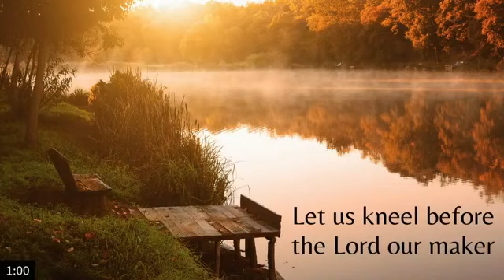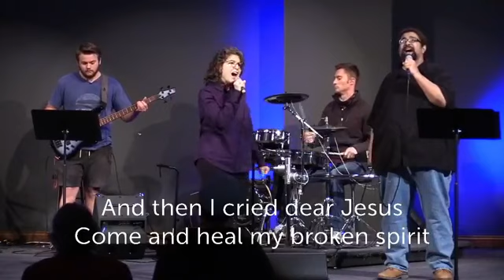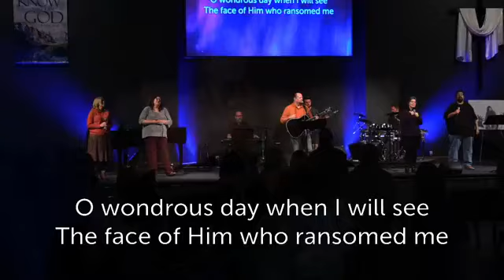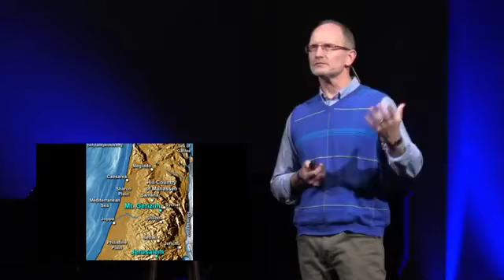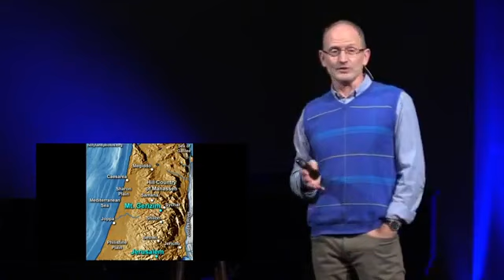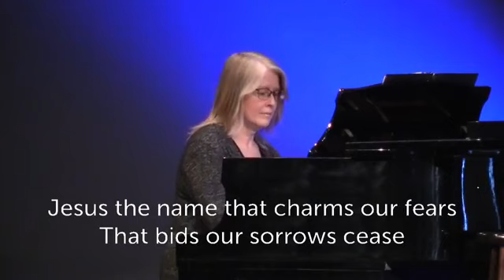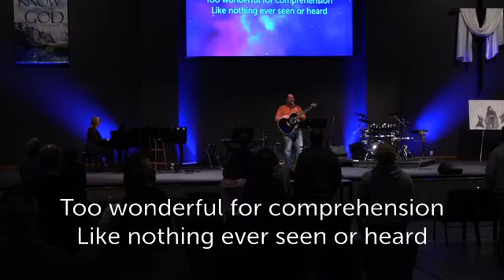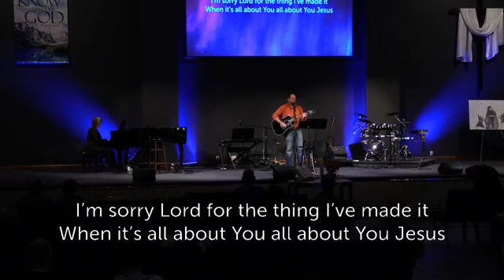Worship Service November 1, 2020 Worshipping in Spirit and Truth